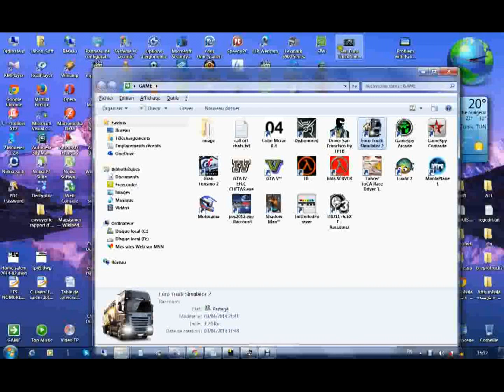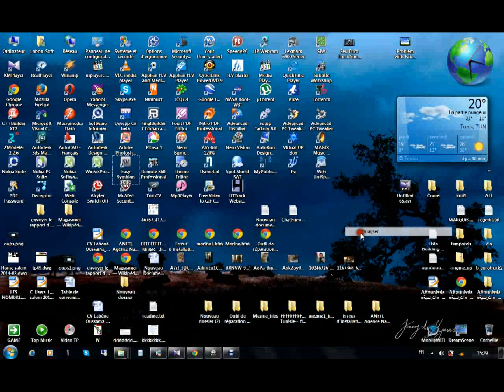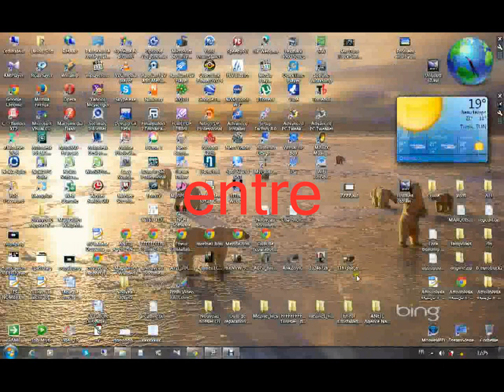Euro Truck Simulator 2 runtime error ! fix Problem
fix Problem runtime error !
1- Menu démarrer
2- Exécuter
3- entré le nom "CMD" dans le case Ouvrir
4- écrire "cd windows\system32" entré
5- écrire "bcdedit / set increaseUserVa 2800" entré
Fix problem d'euro Truck Simulator 2
Player enjoy!